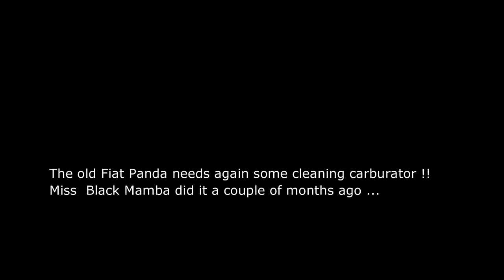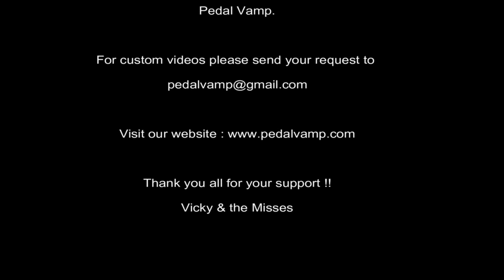⚡️ Code 487 ◾ The Fiat Panda disaster | Starring Miss Amy & Lady Eva ◾ Pedal Vamp Pedal Pumping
Miss Amy and Lady Eva have been commissioned by Vicky to clean the Panda carburetor with a specific product that Miss Black Mamba already used a few months before ... since it seems like an easy thing there should be no problems, right?

But our girls have a lot of troubles and the old Panda just doesn't want to cooperate!

The battery is flat, they are in an isolated area but luckily they manage to pity the owner of a sports car and get help!
Will they be able to fix the carburetor and get the old Panda back on the road?